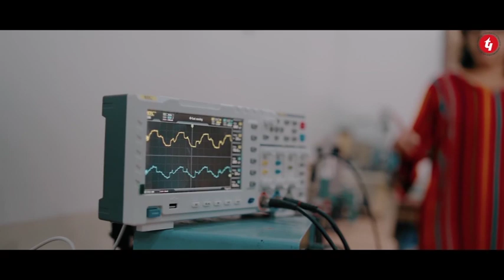লক্ষী সায়গলের প্রয়াণ দিবস ও গণঅবস্থান